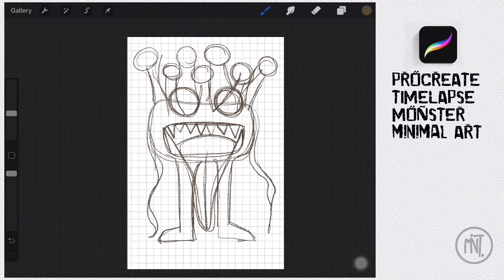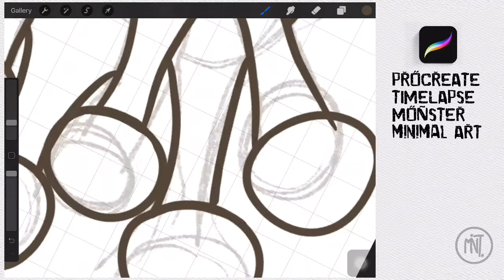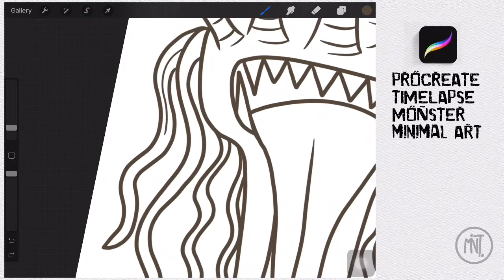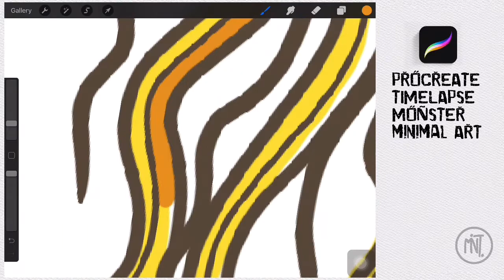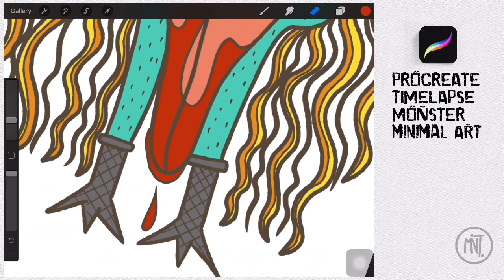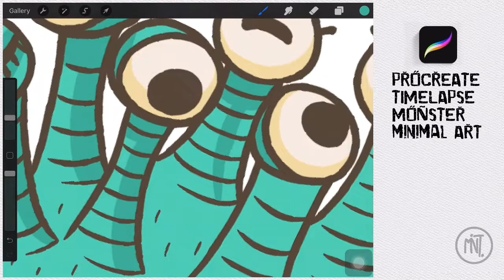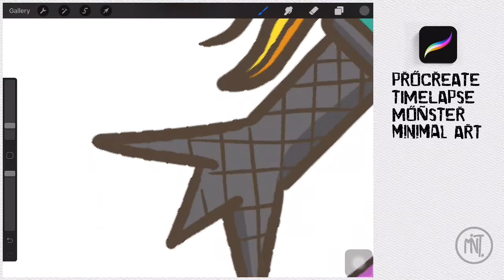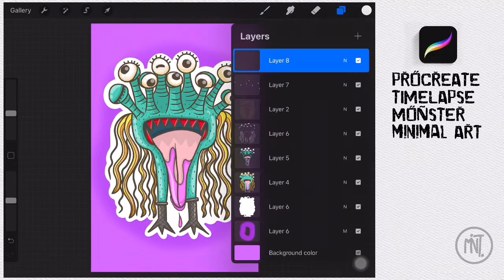Timelapse Monster Minimal Art II